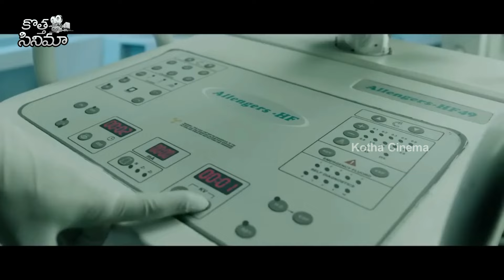Ram Pothineni, Nidhhi Agerwal And Nabha Natesh Telugu Super Hit Full Movie || Kotha Cinema